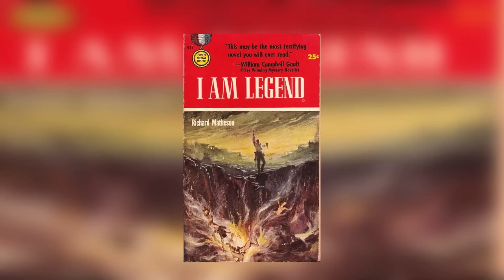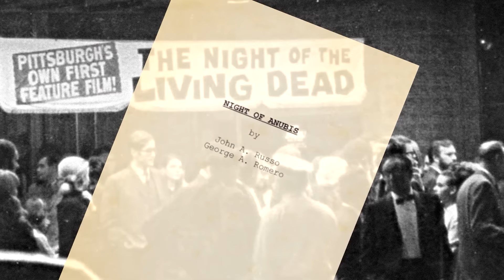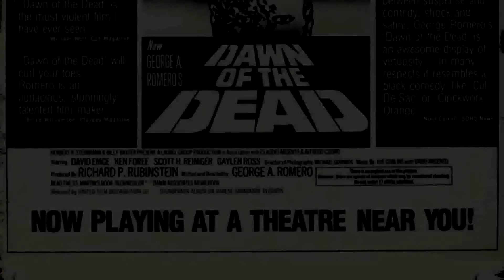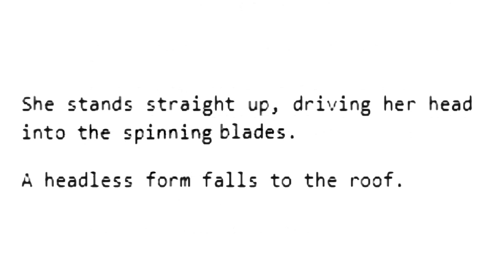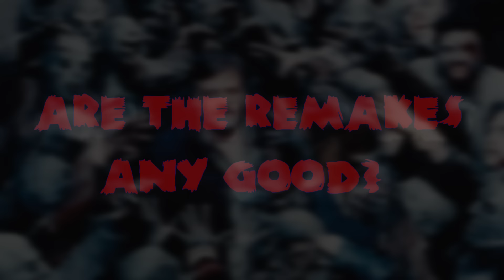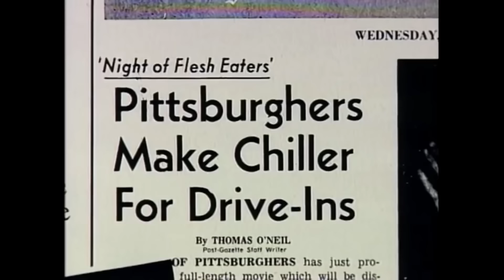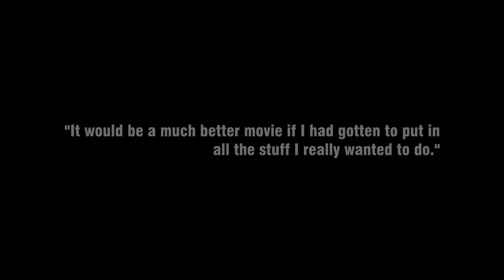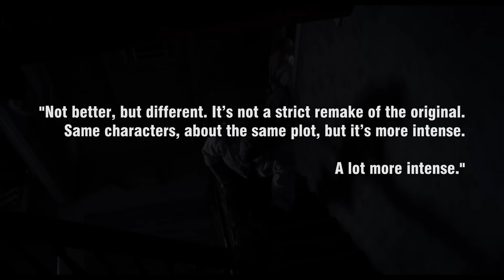Why Is Romero's "DEAD" Trilogy The Perfect Zombie Saga?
Compilation Video:

Today, we deep dive into George Romero's "Dead" trilogy and explore what makes them so important.